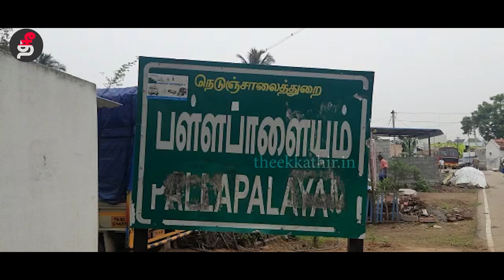ஏன் இந்த சோகம்? மக்கள் மட்டுமே காரணமா ? அரசிற்கு எந்த பொறுப்பும் இல்லையா ?